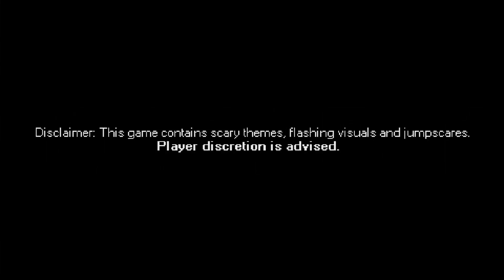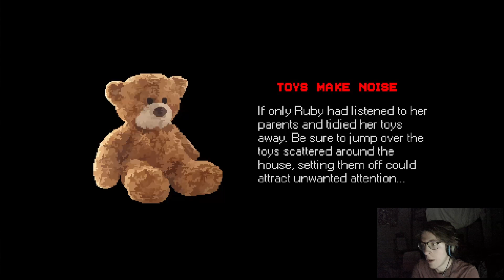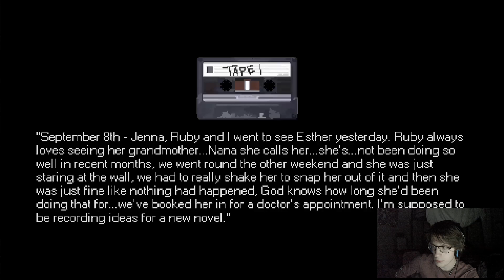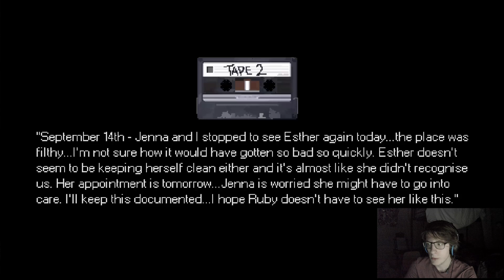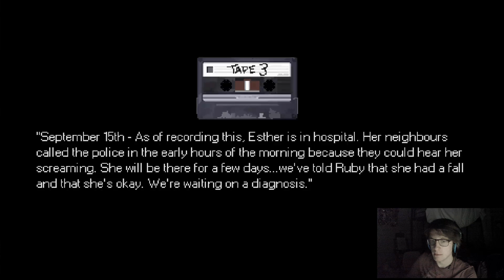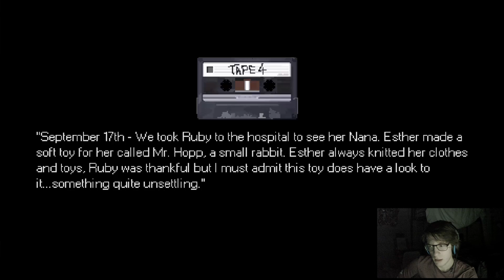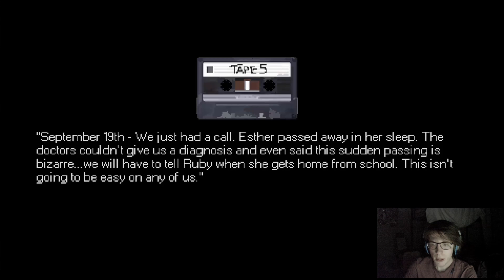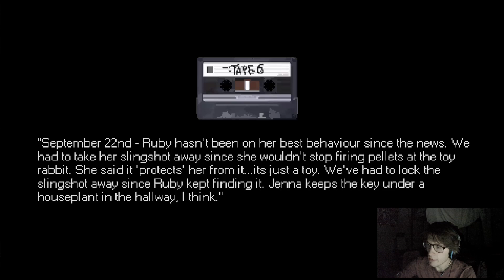Mr. Hopp's Playhouse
Our stuff bunny is trying to kill us and we have to escape. Hope you enjoy the video